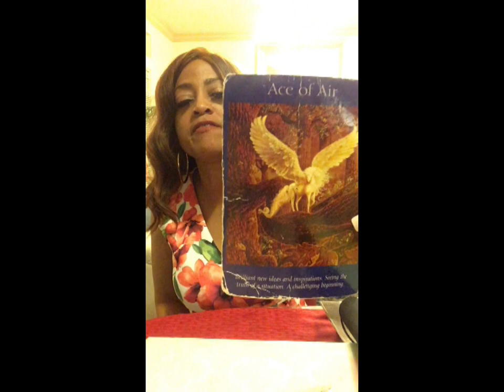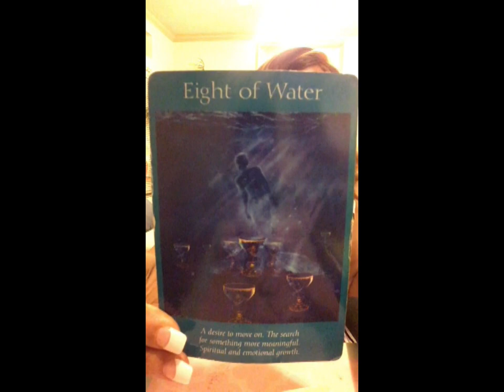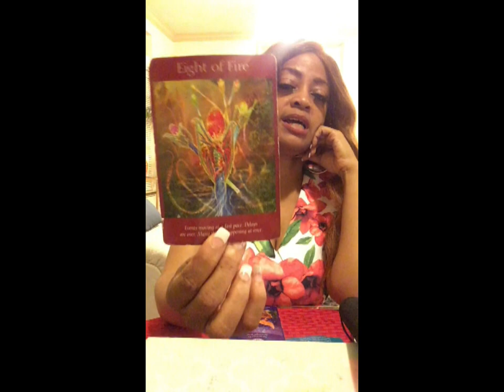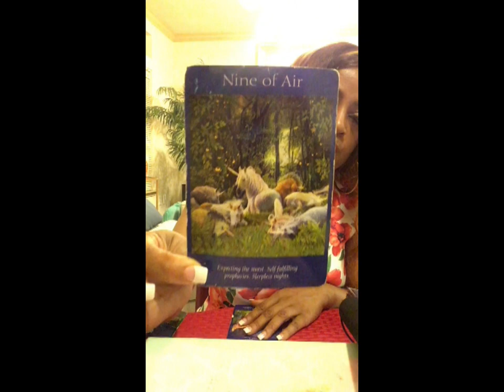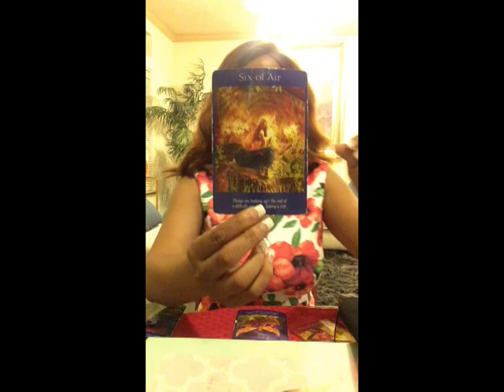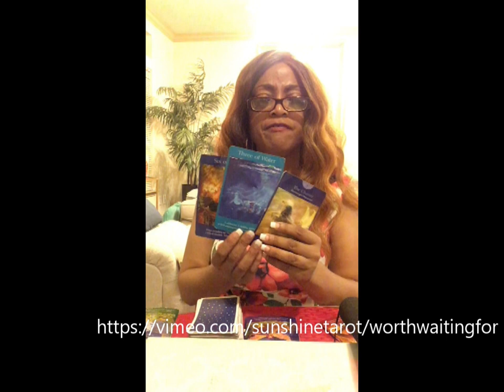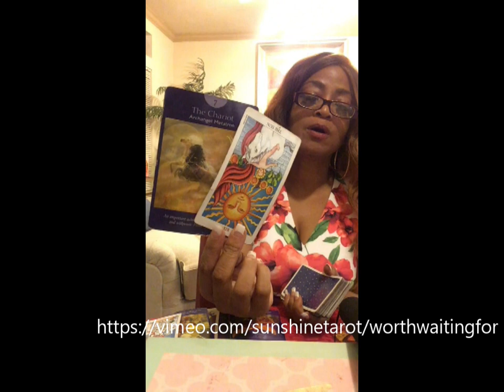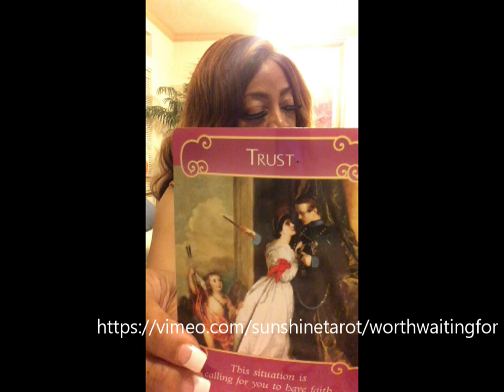VIRGO JUNE - JULY 2018 WORTH WAITING FOR MONTHLY